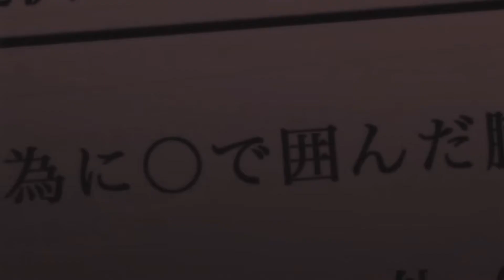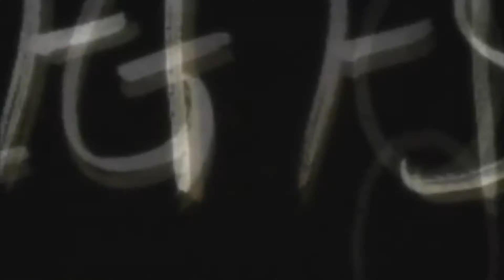Blindfolded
Song: I'd Come For You
Artist: Nickleback
Anime:
Highschool of The Dead
Fruits Basket
Naruto
The Promise Place
Angel Beats